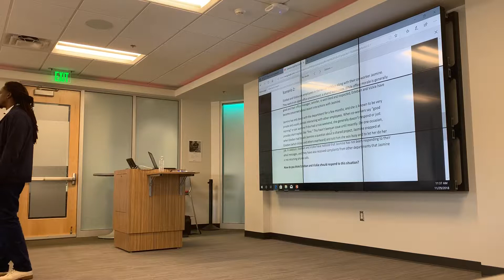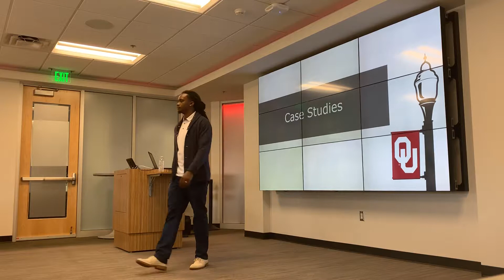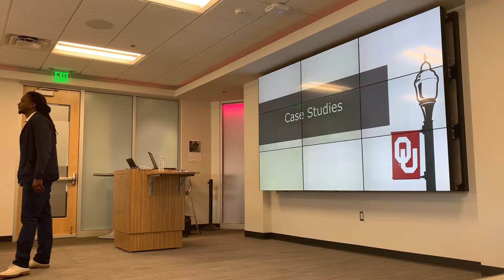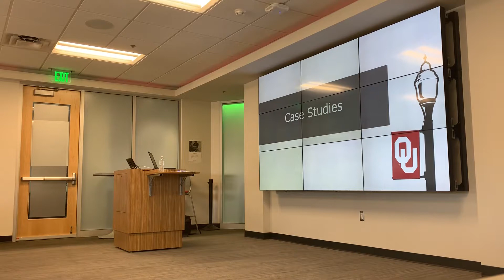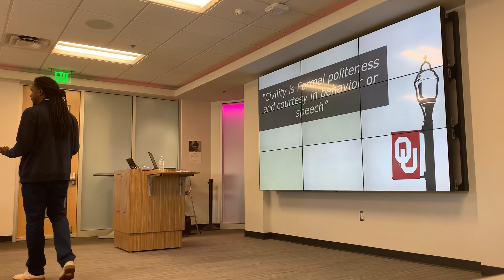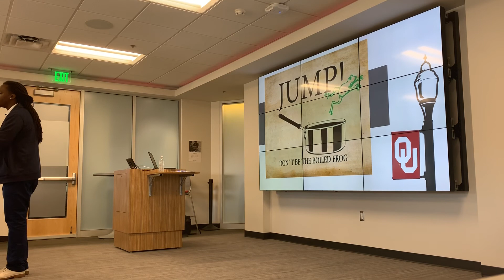Civility in The Workplace Case Study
A segment from a civility in the workplace workshop with university of Oklahoma faculty and staff from Oct 2018